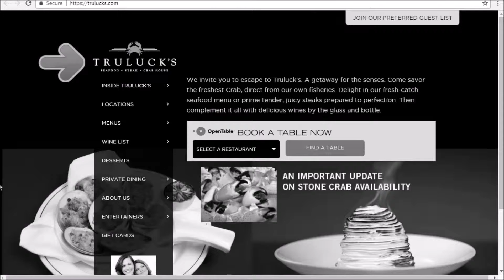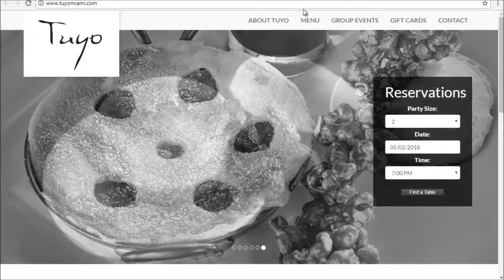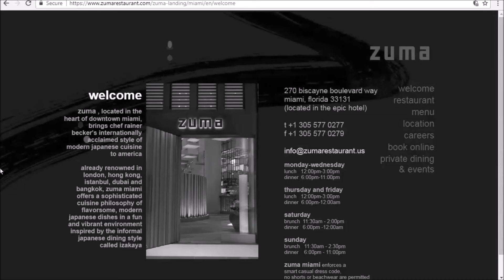TOP 10 BEST RESTAURANTS IN MIAMI